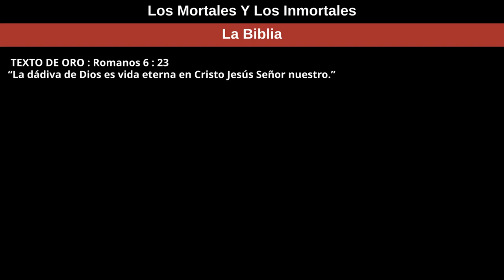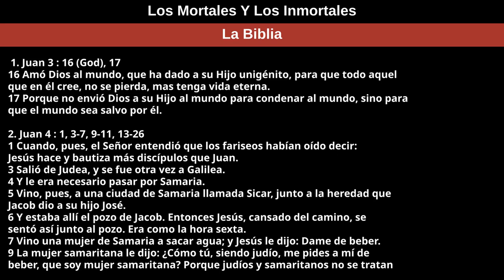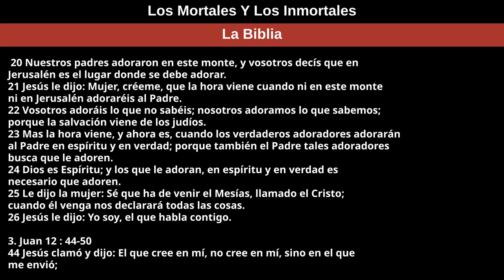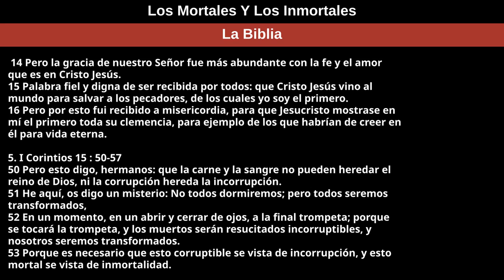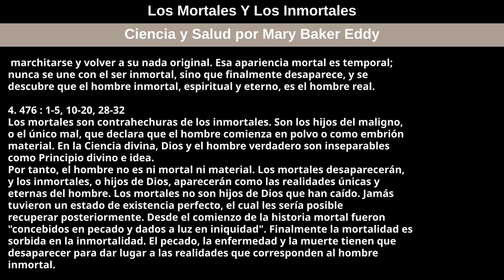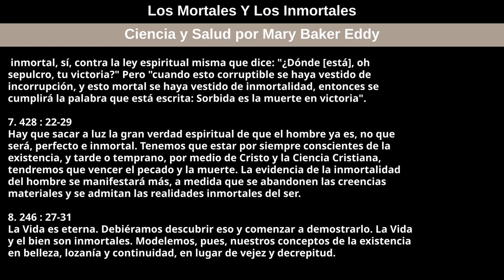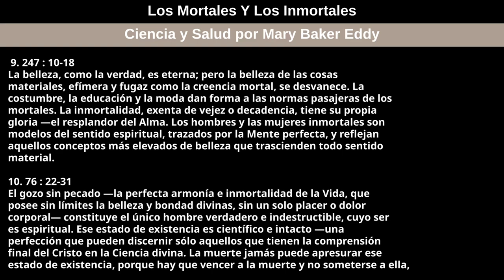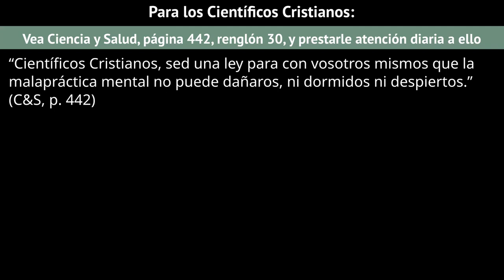15 de mayo de 2022 — Los Mortales Y Los Inmortales